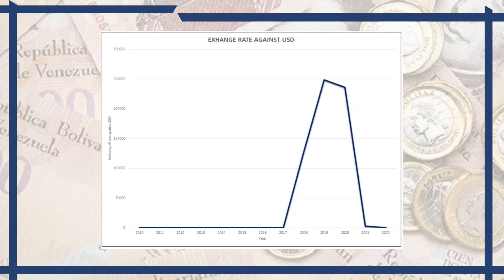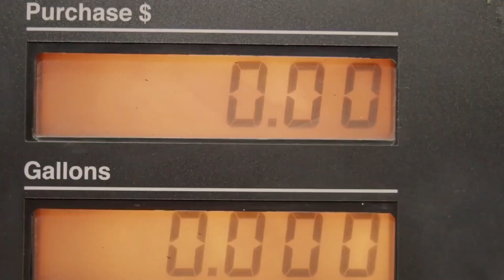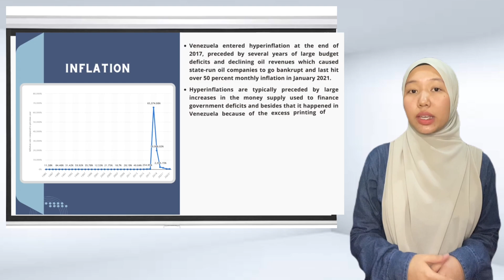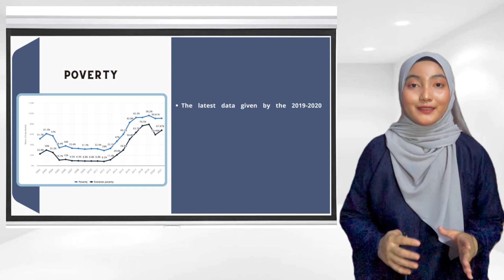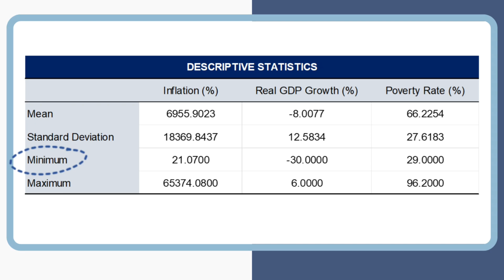FIN542 | Factor that Effect Exchange Rate of Venezuela Bolivar 🇻🇪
Case Study: Factor that Effect Exchange Rate of Venezuela Bolivar 🇻🇪

Presented to: Sir Zaihan Bin Usman @ Othman
- UiTM Cawangan Kelantan Kampus Kota Bharu -

Prepared by: D2BA2423C
1 Nor Ayuni Balkhis Binti Syarul Azri [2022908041]
2 Nur Shazliyana Binti Zuladnan [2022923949]
3 Nur Adlin Sofiya Binti Ahmad Mokhjailani [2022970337]
4 Amirah Nasuha Binti Zuki [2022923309]